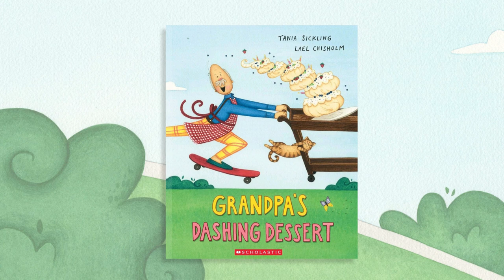GRANDPA'S DASHING DESSERT | Picture Book Trailer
GRANDPA'S DASHING DESSERT - A children's picture book by Tania Sickling, illustrated by Lael Chisholm.
Published by Scholastic NZ Ltd, September 2023
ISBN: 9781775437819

Video created by Lael Chisholm.